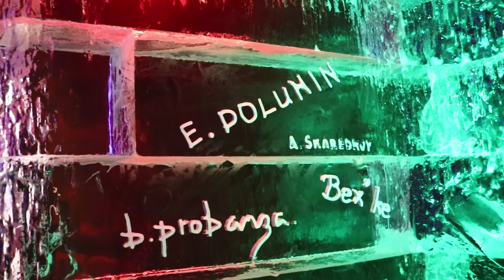Winterland Hasselt 2016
Zondag 4 december was ik, samen met Serkan en Shadia, naar Winterland in Hasselt geweest. Een soort kermis, maar dan in kerststijl. Daar zijn we in attracties geweest en hebben een beetje rondgelopen. Er komen nog 2 andere video's aan: het Christmas Hotel Special en de IJssculpturen Special.

 Vond je de video leuk? Doe dan een blauw duimpie! Laat ook zeker een reactie achter :)

Like me op Facebook!

AudioMicro | Epidemic Sounds